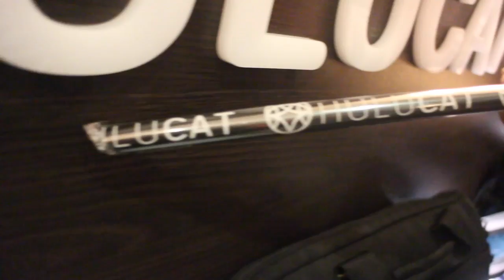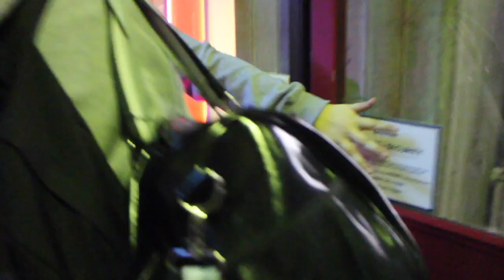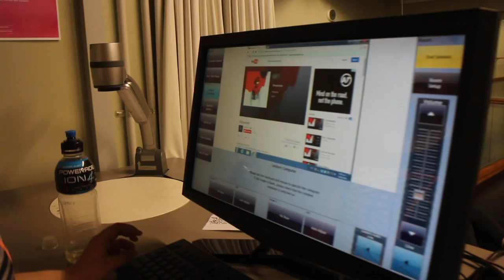Sharing A Passion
Just want to say a huge thank you to those who worked super duper hard in making practices, Choreographing sets, organising things just you guys made this whole experience real fun!!!

Click the links which will lead you to those who were featured in this video and to see more of their talents!

ENVISION:
hehehehe you're on it atm lol

Song 1: "Ayo" Chris Brown X Tyga (clean)
Song 2: "Work" Rihanna ft. Drake
Song 3: "Time Of Our Lives" Ne-Yo
Song 4: "Easy Love" Sigala

Camera: Maxine Mercado Balani
Editing: Maxine Mercado Balani